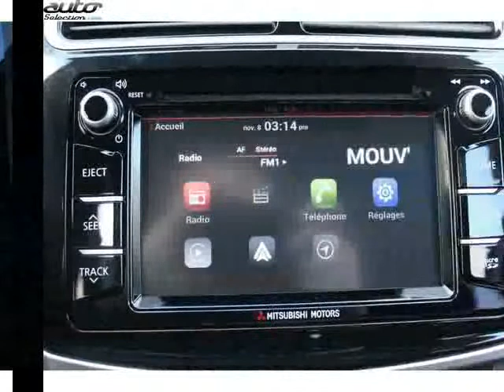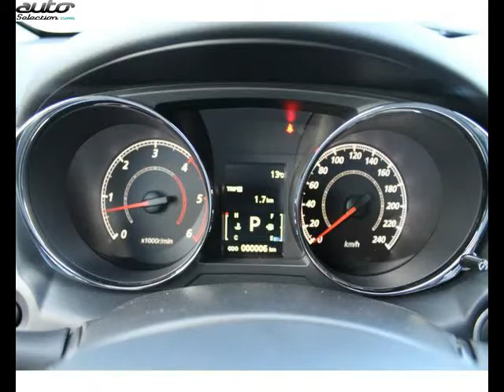Mitsubishi asx occasion visible à Villenave-d'ornon présentée par Bordeaux sud automobiles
Cette Mitsubishi asx occasion disponible à Villenave-d'ornon dans le 33 est mise en vente par Bordeaux sud automobiles - 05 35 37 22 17 - tous les détails sont